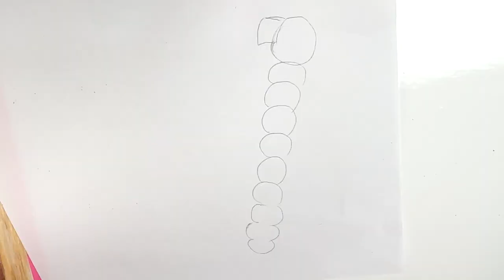💕Drawing BARBIE in REALISM💕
Drawing Realistic Barbie Doll- Part 1. Guess who's going to be on a second half?